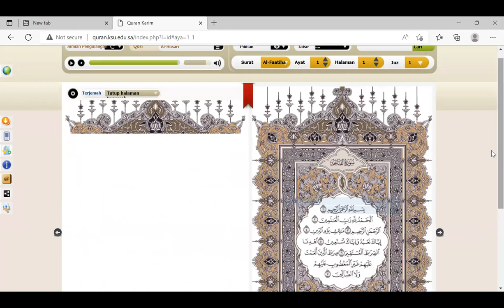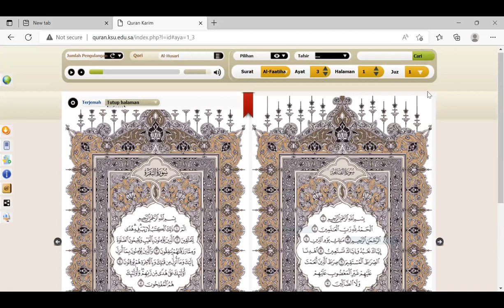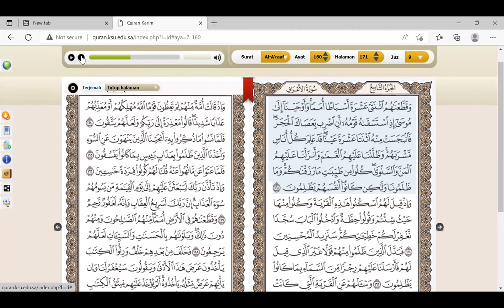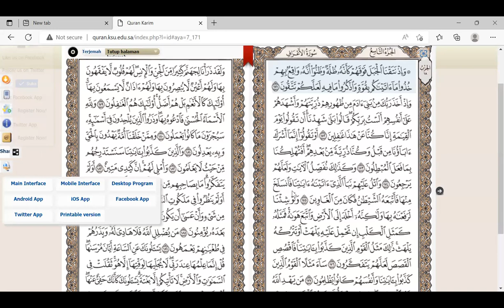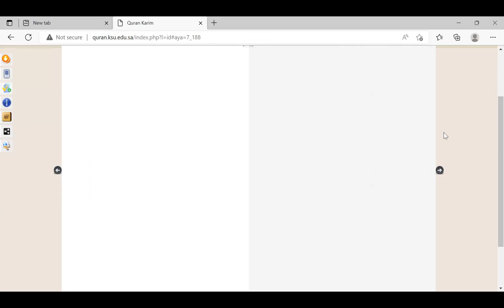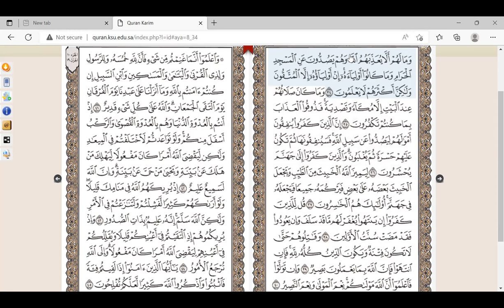MAJELIS PENCINTA AL QURAN (MPQ): TAHSIN DAN TAFSIR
Belajar membaca al Quran setelah tua. mengapa tidak